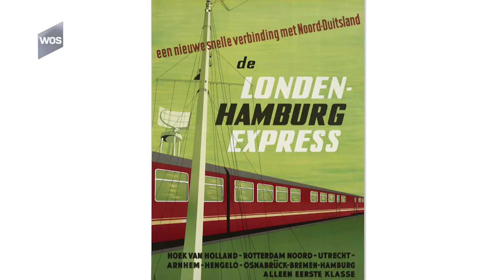Hoekse Lijn bijna passé